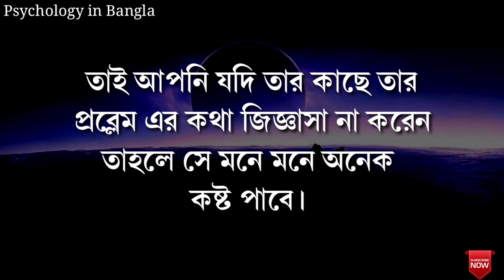সাইকোলজি অনুসারে স্বামীর ৬ টি আচরণ কোনো স্ত্রী পছন্দ করেন না !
Psychology in banglppa,
Random psychology,
love psychology,
parapsychology,
Female psychology,
girls psychology bangla,
Human behavior bangla,